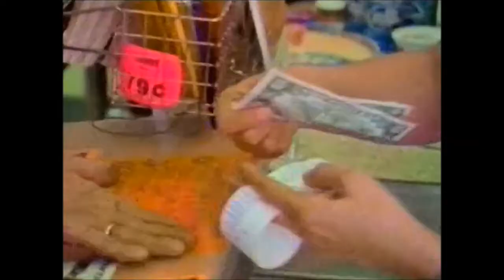Broken Rainbow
Poetic film about the forced relocation of 12,000 Navajo Indians which took place in Arizona. The federal government claimed to be settling a land dispute between the Hopi and the Navajo tribes. In fact the relocation was only to serve to facilitate uranium and coal exploitation. 25% of the first group of Navajo adults died within six years. Through interviews with the traditional Navajo and Hopi leaders and already relocated Navajos the film explores the tragic and far-reaching effects of the genocidal programme. The film speaks for all Native peoples who are struggling to survive as individuals and as separate cultures in the face of western technology and “European” values. Narrated by Martin Sheen with Burgess Meredith, Buffy Sainte-Marie and Senmu Huautes. Winner of many awards including the 1985 Academy Award for best documentary feature.